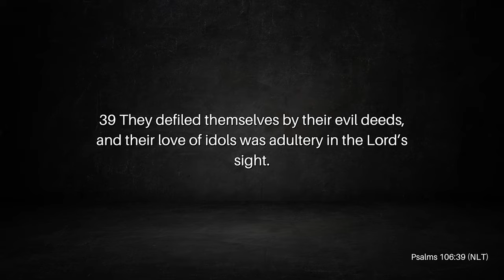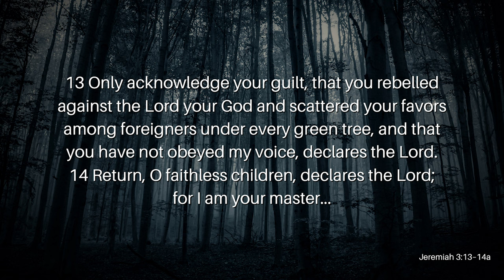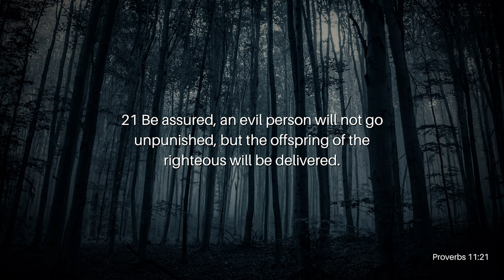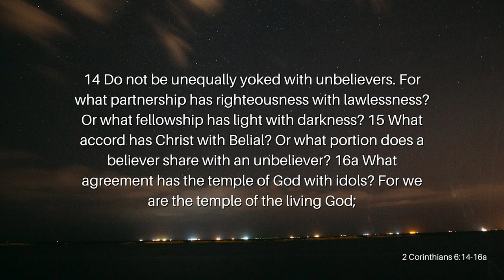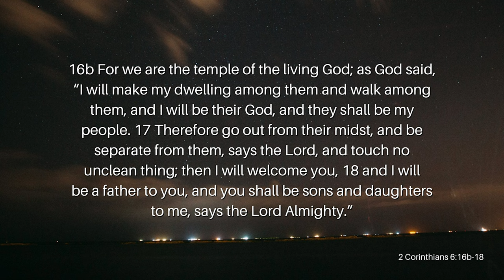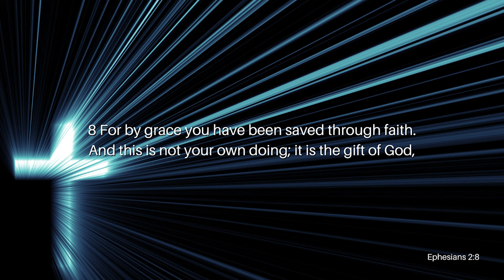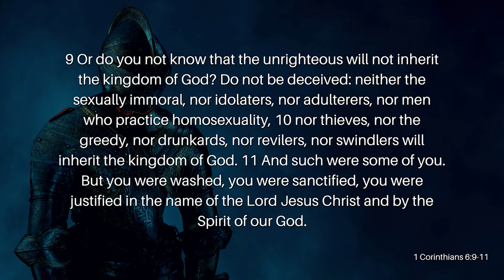They Defiled Themselves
In today’s world, we don’t like to take accountability for our sins. We don’t like to feel like we’ve done something wrong. Sometimes, we feel as though it’s not our fault. Our childhood, financial circumstances, environment, etc., all play a role in how we became who we are today. Therefore, shouldn’t there be some form of justification for certain actions? Join Reverend Kenny Yates as he opens our eyes to the Truth in his powerful message, They Defiled Themselves.

Verses Used:
Psalms 106:39 NLT
Jeremiah 3:13-14a
Proverbs 11:21
2 Corinthians 6:14-16a
1 Corinthians 6:19
2 Corinthians 6:16b-18
Ephesians 2:8
1 Corinthians 6:9-11